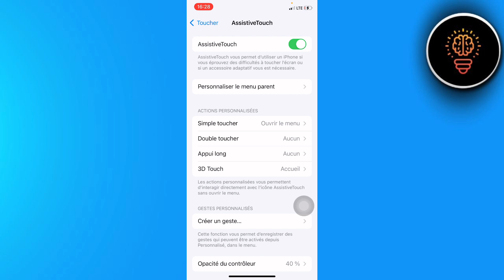Comment Mettre Le Bouton Retour Sur Iphone ( FACILE )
Dans cette video je te montre exactement Comment Mettre Le Bouton Retour Sur Iphone  ( FACILE )